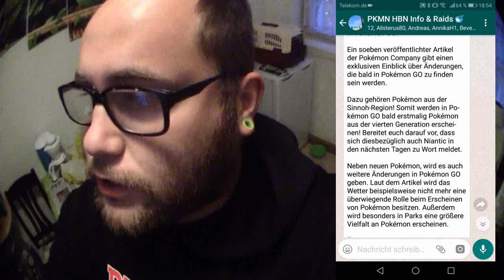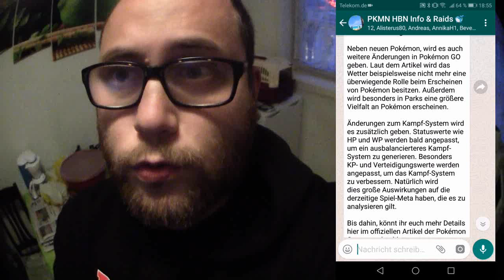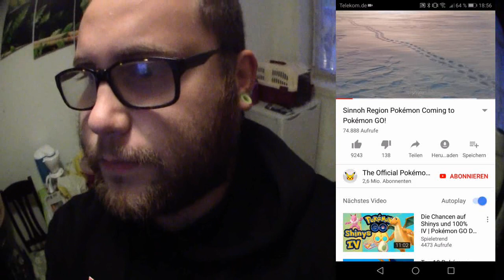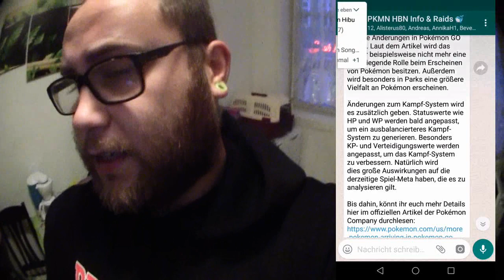Generation 4 kommt / Änderungen & Trailer | Pokémon GO Deutsch # 076